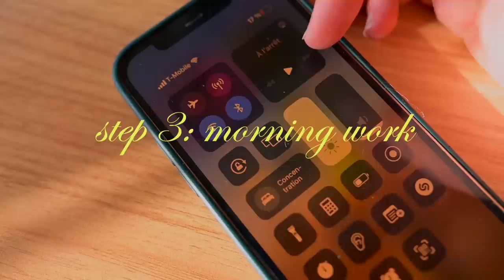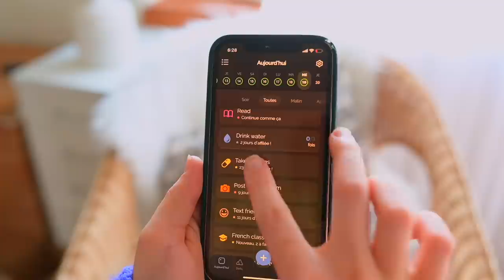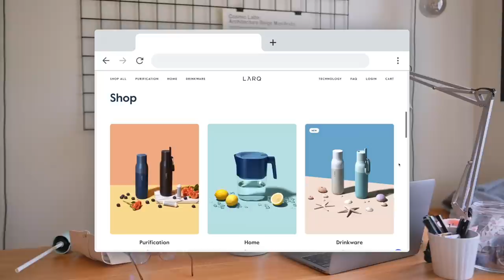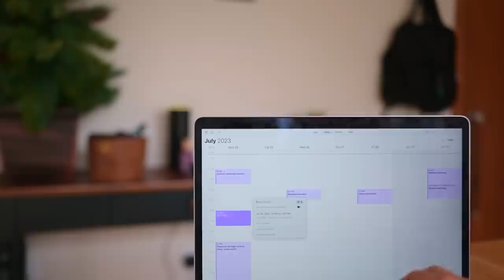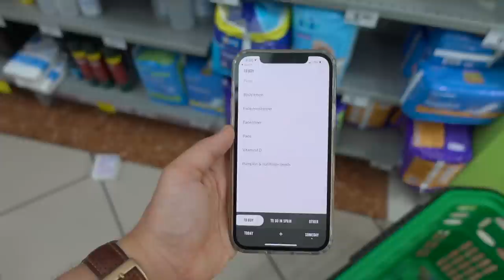Moving home for the summer after studying abroad 🥲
moving back with your parents can be ROUGH. check out the LARQ Flip Top water bottle here!

⏰ timestamps
0:00 intro
0:38 building momentum
1:56 habits & work time
5:02 lunchtime routine
5:35 long-distance boyfriend
6:24 staying active
6:56 losing independence
8:46 home cooking
9:10 evening routine

💐 helpful resources

*Kindle Paperwhite

🌻 about me
My name is Beatrice - I'm studying Communications & Digital Media in Spain while making YouTube videos about the little habits that help me in my daily life!